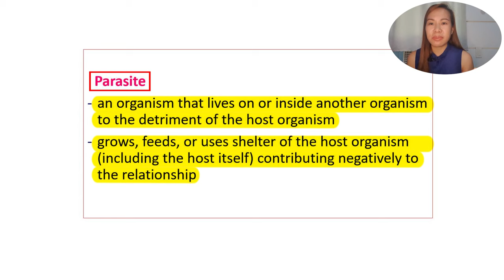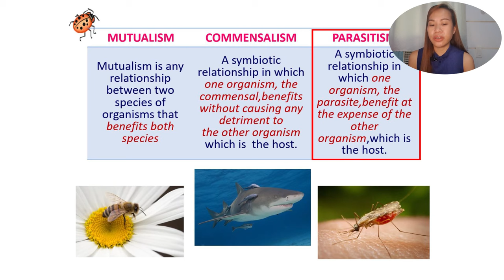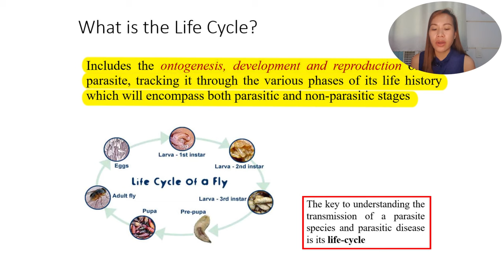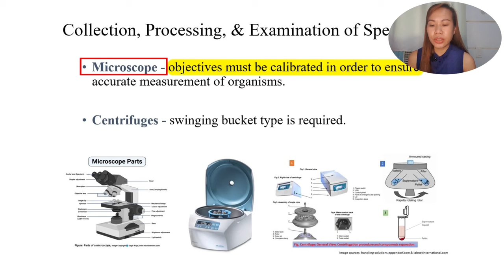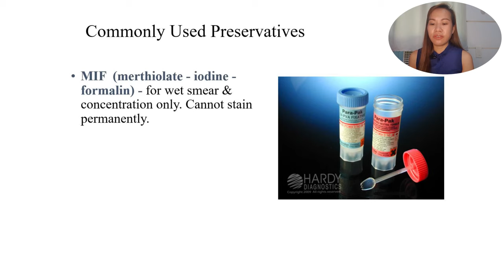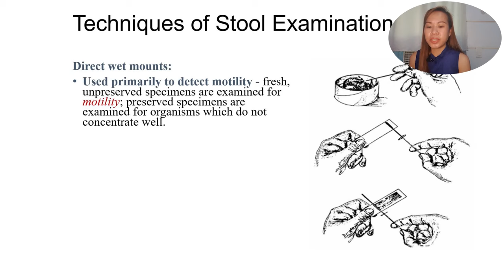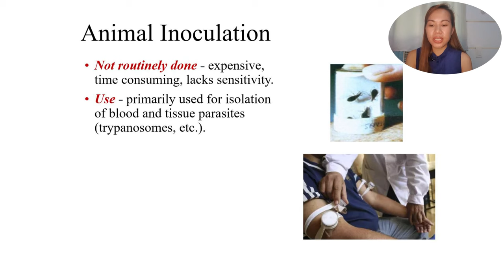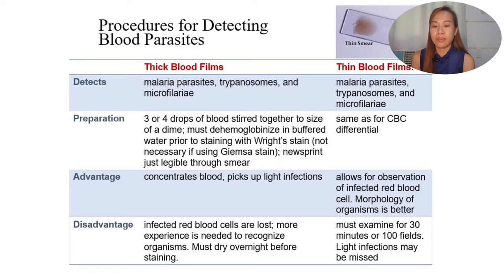Lecture - Introduction to Parasitology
Introduction to Parasitology

For medical, nursing, midwifery, or other health allied students who would like to learn more about the topic or those who would like to review for an exam.